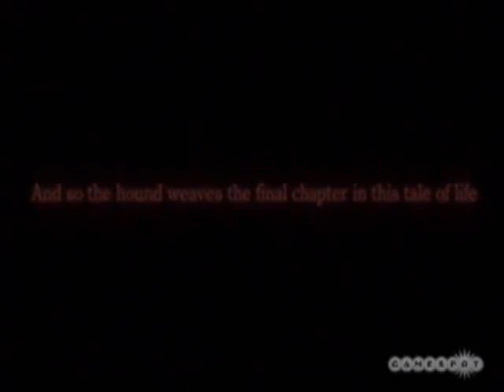Vincent Valentine "Breath"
is the link to my newest DoC vid, so check it out)
Please comment guys, I want to know what you think! My second video dedicated to Vincent's new game "Dirge of Cerebrus".  It is put to Breaking Benjamins new song "Breath" from their new Album "Phobia".